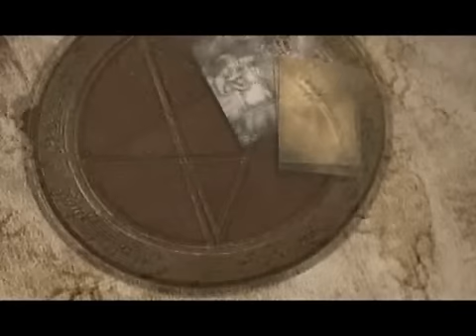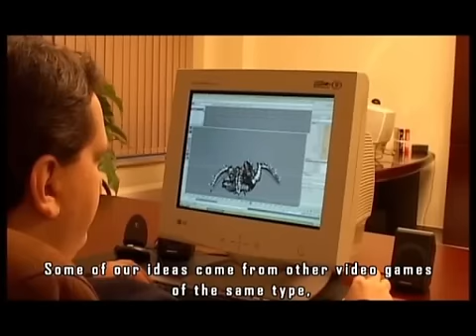Painkiller - The Making Of (1/4)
Making of Painkiller.